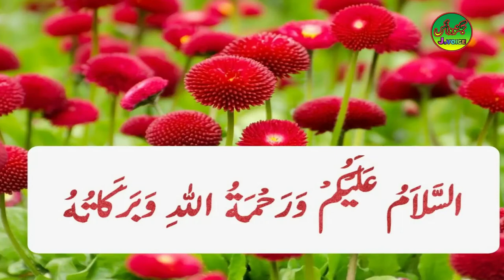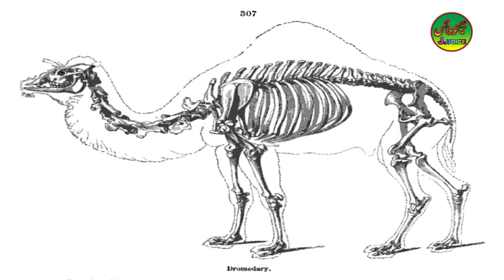Amazing Facts About Camel in Urdu Hindi اونٹ سانپ کیوں کھاتا ہے؟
A camel is an even-toed ungulate in the genus Camelus that bears distinctive fatty deposits known as "humps" on its back. Camels have long been domesticated and, as livestock, they provide food (milk and meat) and textiles (fiber and felt from hair). Camels are working animals especially suited to their desert habitat and are a vital means of transport for passengers and cargo. There are three surviving species of camel. The one-humped dromedary makes up 94% of the world's camel population, and the two-humped Bactrian camel makes up 6%.